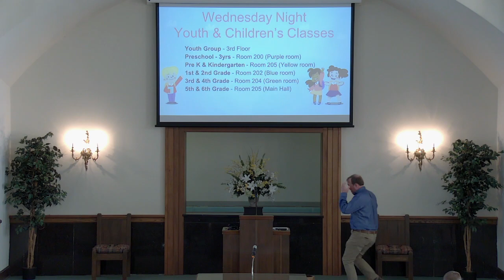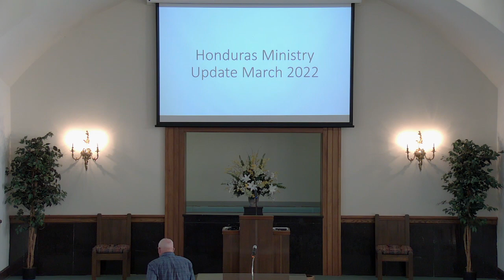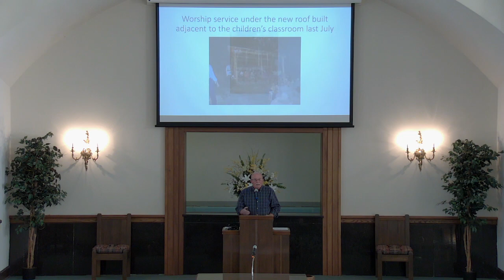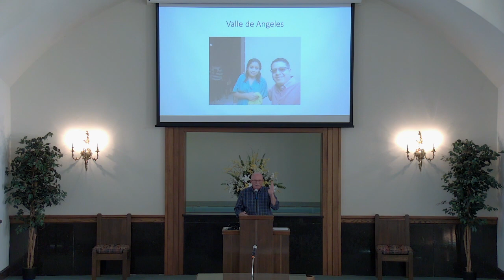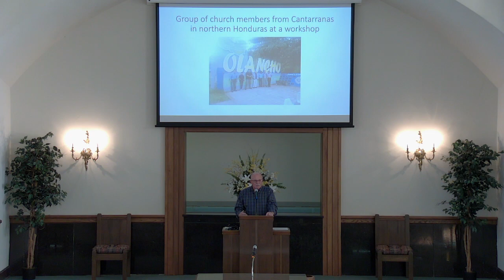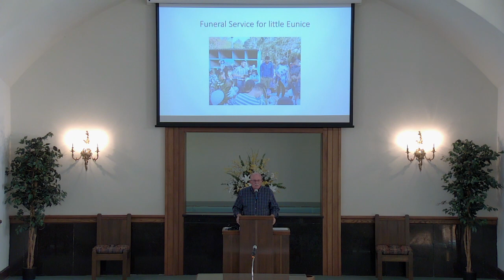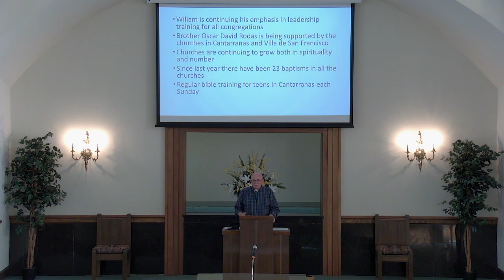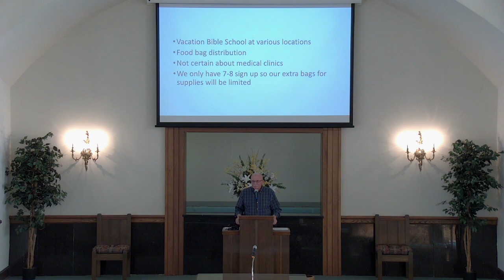Honduras Ministry Update 04/03/2022